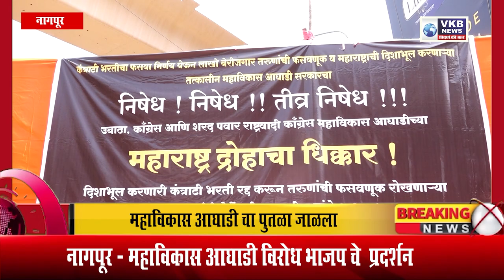BJP AANDOLAN || नागपूर - महाविकास आघाडी विरोध भाजप चे प्रदर्शन